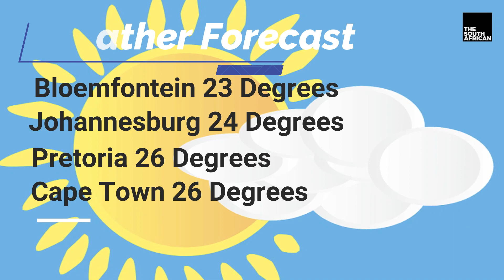DAILY NEWS WRAP: Third Wave Superspreader - WHO pleeds with nations to continue AstraZeneca rollout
Watch The South African Daily News Wrap For All The News You Really Need To Know!